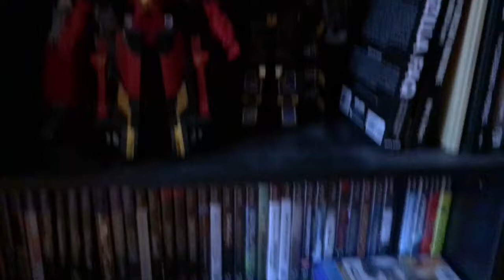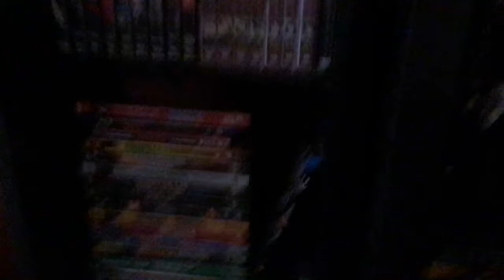Drawing 2.0, Collection Tour 2.0, and Cat News - Vlog 08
Vlog 5/11/2018 - Let's try giving away those toys again, and throw a tour of the collection in for good measure.

Drawing winner response deadline: May 25, 2018

eBay stuff

*This video is intended for all ages